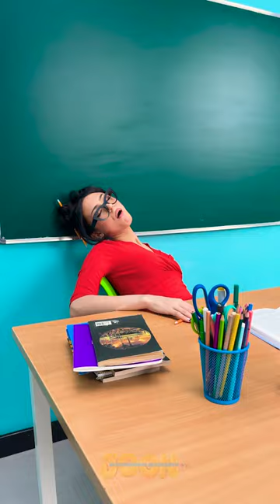SWEET SAFE HEIST!🍭|Attempt to Crack the Candy Vault